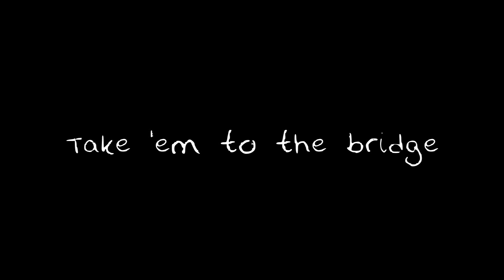Rodger's Bringing Sexy Back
i'm sorry
song is Justin Timberlake - SexyBack ft. Timbaland